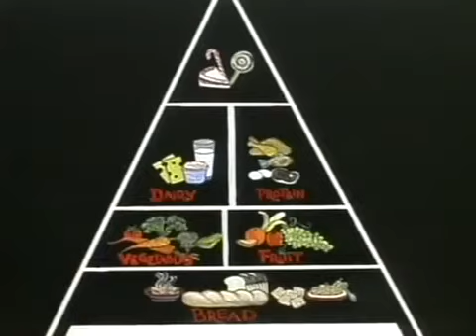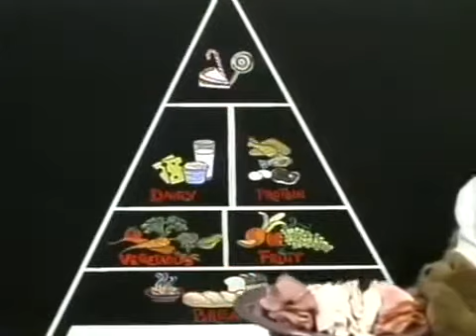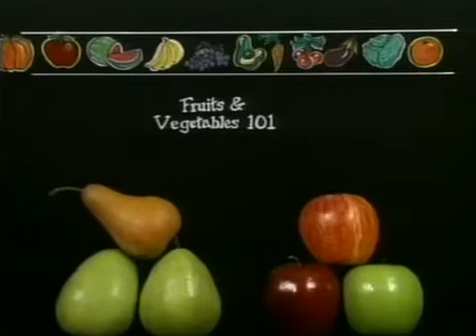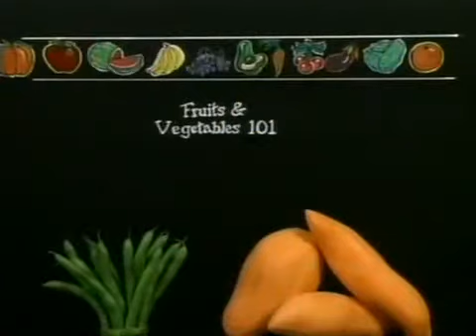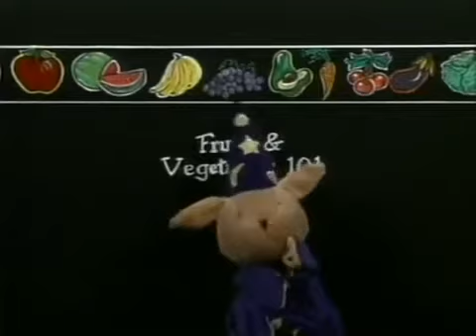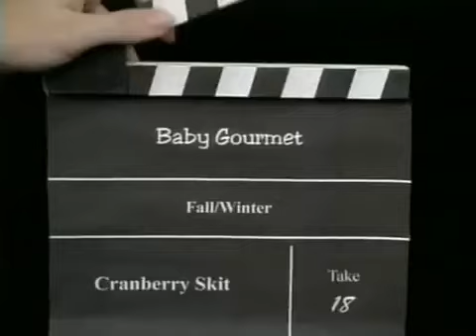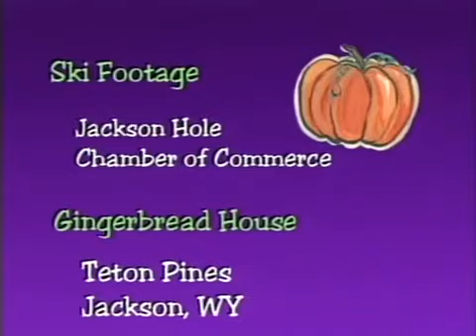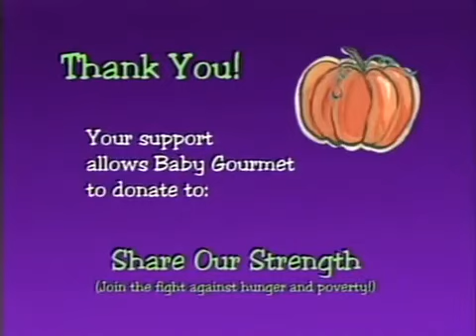Baby Gourmet Fall Winter Harvest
Satisfy baby's right- and left-brain appetites with Baby Gourmet, Fall/Winter. Catered to infants and toddlers, this 40-minute program showcases traditional American foods and beverages associated with Halloween, Thanksgiving, Christmas, and New Year's. Chef Beary-Good presents about 10 different fruits, vegetables, and cheeses to her "students" (the audience). Each food's name is spelled and spoken by an off-camera grownup. Then, presto! It's magically transformed into glorious party fare, like Sweet Potato Flan, or Roasted Salmon with Orange Sauce. Tossed in among these vocabulary and word/picture association lessons are scenes of happy family celebrations and shimmering holiday décor. It's all underscored by music-box versions of Mozart and Beethoven to create a stylish, high-gloss food encounter of the Baby Mozart kind

VHS Release Date: December 4, 2001
Studio: Baby Gourmet